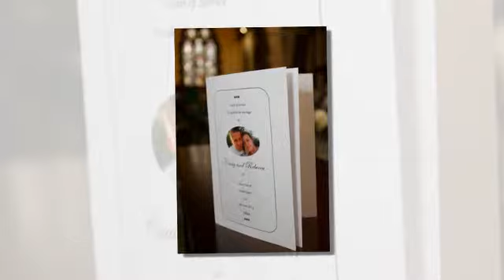Rebecca & Craig's Wedding at Christ Church South Ossett and Cedar Court Hotel Wakefield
Rebecca & Craig were married on 30th June 2012 at Christ Church South Ossett. They had their reception at the Cedar Court Hotel in Wakefield. Here are a few images from the day.